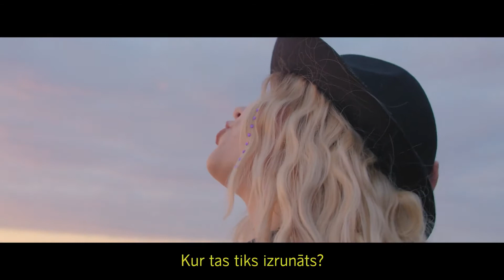Ilze Rijniece - Mans vārds // PRIEKŠNAMS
Mūzikas un teksta autore Ilze Rijniece.
Īpašs paldies dziesmas producentam Armandam Varslavānam, kurš iedeva dziesmai citu garšu.

Ilzes prasmes: Dziedāšana, mūzikas radīšana, kompozīcija, izpildīšana. Vokāla pasniegšana, mūzikas mācīšana. Apdaru, aranžiju veidošana vokālajiem ansambļiem, koriem. Mūzikas atskaņošana, dziedāšana pasākumos, koncertos, kāzās, jubilejās, korporatīvajos pasākumos.

“Man, šūpulī ielika dziesmu, kuru auklēju un mīlu. Es vēlos arī citus ar dziesmu pacelt, vienot, just, atrast cerību grūtos brīžos!”

Šai laikā, kad negativitāte bieži vien ņem virsroku, māksliniece vēlējās izdot dziesmu ar milzīgu pozitīvisma devu atgādinot gan sev, gan citiem, ka viss ir iespējams - ja Tev ir bail, ļoti labi, tātad rūp, tāpēc darām un nebeidzam sapņot. Ilze Rijniece: “..Mans sapnis ir būt par pieprasītu mūziķi Latvijā un arī ārpus robežām, ja tā izdotos, tāpēc dziesmas vārdi - "Mans vārds ir tikko rakstīts, mans vārds ir tikko sākts.." ir iekodēts ar dziļu ziņu kosmosam!..”

Dziesmai tapis arī gaisīgs, viegls un iedvesmojošs video, ko veidojām kopā ar talantīgo Ritvaru Bluku.
Dziesmas video ideja nāca no pašas mākslinieces, tāpēc video ir viegls, gaisīgs, jo skaistums tomēr ir vienkāršībā. Video tika uzburts kopā ar talantīgo video režisoru Ritvaru Bluku. Ilze: “..Mūsdienu pasaules, covid-19 pandēmijas bardakā likās, ka nepieciešama pavisam gaiša, vienkārša sajūta, tāpēc saulriets, kurš mūs pilnība pārsteidza ar savu īpašo skaistumu un es, savā elementā - ar prieku, enerģiju un platmali!..”

Noslēgumā Ilze piebilst: “..Pandēmija ir liels pārbaudījums mūziķiem - kā saka, izdzīvos ne gluži stiprākais, bet tas, kam visvairāk šī profesija rūp. Brīdī, kad ir iespēja dziedāt, muzicēt, komponēt, es attopos ievilkta kādā muzikālā kosmosā, kas ir tikai mans un ko es dievinu. Šķiet, ka mūzika ir kā narkotika, kas nekad nelaiž vaļā. Un es turpināšu, lai vai kas!..”